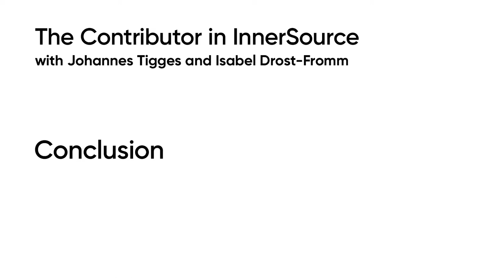06 - The Contributor Role in InnerSource - Conclusion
Thanks for reviewing the Contributor segment of the InnerSource Commons Learning Path. With this section you’ve learned about the Contributor role - the life blood of InnerSource projects. Contributors are external to the component owners' team, and they bring additional valuable input to the project.